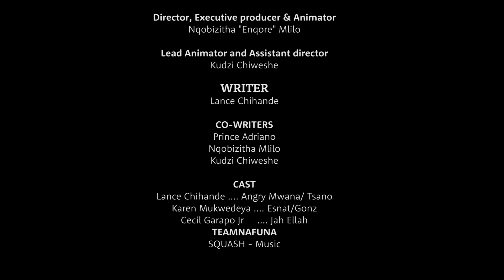NafunaTV - Angry Mwana Episode 5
Angry Mwana get overprotective with Esnut...
Akajamuka